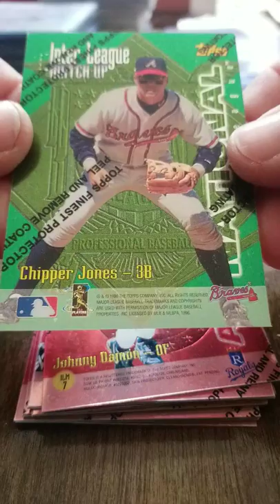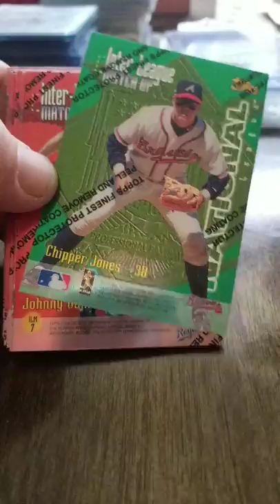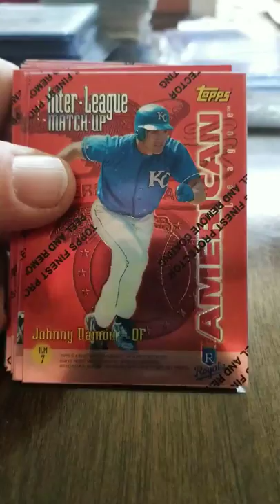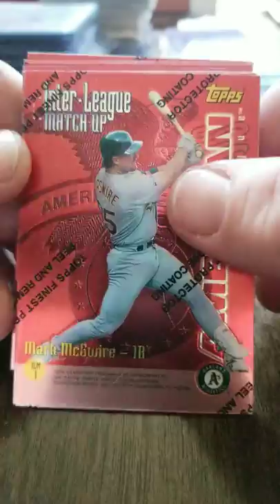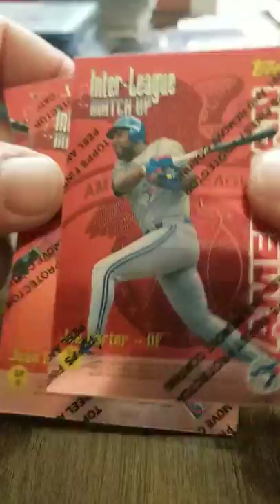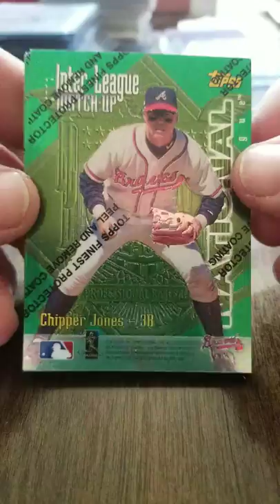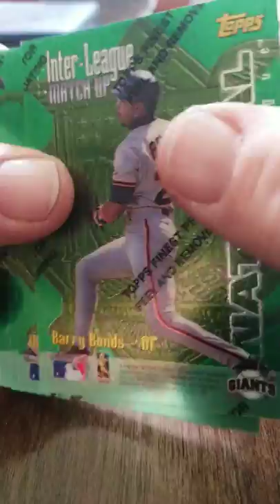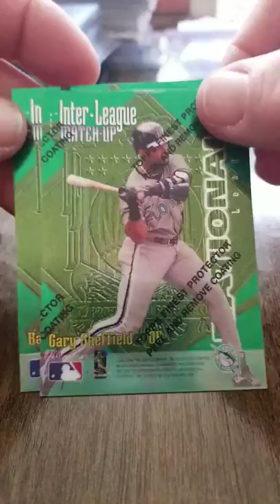1996 Topps Finest, "Interleauge Matchup"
Used spare change to get my sports card collection going again. I have been buying, selling, and trading cards to develop this Youtube channel to enrich my hobby experience and make a little extra money for the upcoming new edition to our family.

Hope you enjoy taking a look at all the different cards and collectibles that are featured in my videos!

Also, if you would like to donate sports cards for me to feature in my videos, please mail them to the following:
WHWMSC